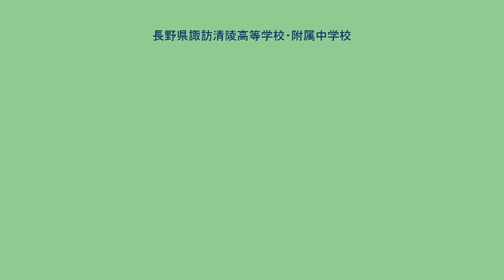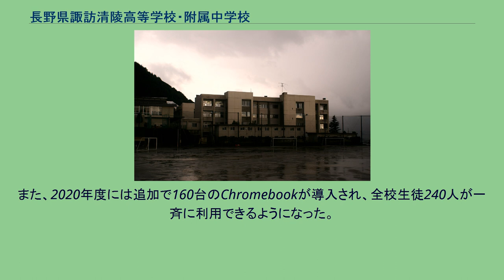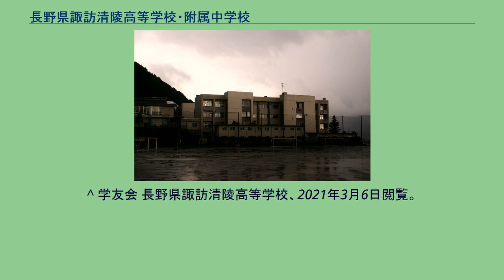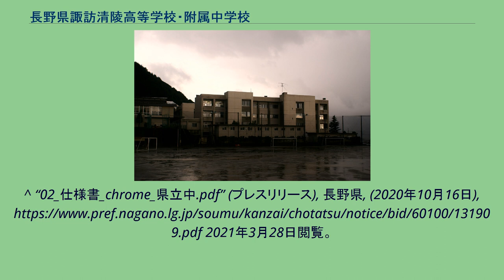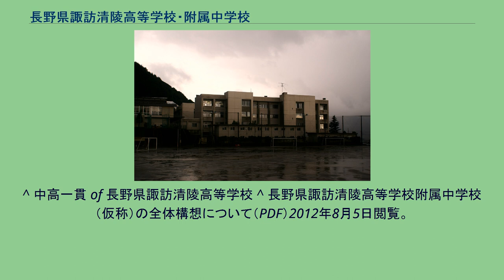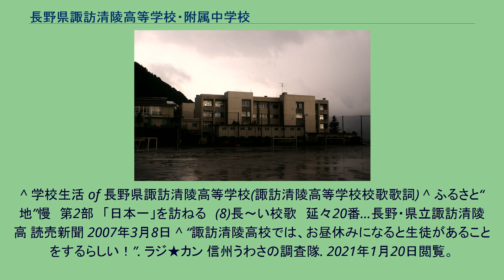長野県諏訪清陵高等学校・附属中学校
長野県諏訪清陵高等学校・附属中学校（ながのけん すわせいりょうこうとうがっこう・ふぞくちゅうがっこう）は、長野県諏訪市清水一丁目にある県立高等学校・中学校。
1895年（明治28年）に創立された諏訪郡立実科中学校（旧制）を前身とする。
校名の「清陵」は、地名である「清水が丘」に由来する。
清陵讃歌にも『清水が丘』というフレーズが入っている。
大正デモクラシーの時期に、学友会（一般で言う生徒会）が幟に記した孟子「公孫丑」の言葉「自反而縮雖千萬人吾往矣」（みづからかへりみてなをくんば　せんまんにんといへどもわれゆかむ：自分の行いを振り返ってみてそれが正しい事ならば、たとえ敵が一千万人いようとも私は自分の道を進んで行こう、という意味）が校是となっている。
その他に、「自治」「質実剛健」「勤勉努力」を校風の基調とし、「四大精神」と称している。
制服や校則は存在せず（中学校には存在する）、生徒による自治を基本とする。
清陵祭（文化祭）や行事、部活は学友会の元に運営される。
かつては出身中学校ごとに「地方会」という組織をつくり、そのなかで校歌指導や新入生歓迎会などの行事が行われていたが、現状にそぐわないという意見が浮上、2013年3月をもって廃止された。
2019年度に、附属中学校にChromebookが90台と各教室、特別教室へのWi-Fiが導入された。
また、2020年度には追加で160台のChromebookが導入され、全校生徒240人が一斉に利用できるようになった。
そして、高等学校の全教室にもWi-Fi設備が導入された。
長野県教育委員会は2009年6月に発表した「第1期長野県高等学校再編計画」の中で、東北信と中南信の2地域に1校ずつ併設型中高一貫校を設置することを盛り込んだが、諏訪清陵高校はこれを受けて同年9月に「中高一貫教育研究委員会」を設けて中高一貫教育についての研究を進め、2010年10月7日には県教育委員会に一貫教育導入計画を具申した。
翌2011年1月27日の教育委員会定例会で、中南信における中高一貫校設置計画に諏訪清陵高校が選定され、県内では屋代高校・附属中学校に次ぐ2番目の公立中高一貫校となるに至った。
併設されている中学校の名称は「長野県諏訪清陵高等学校附属中学校」で、1学年あたりの規模は2学級80人、（附属中のみだと生徒総数は240人になる。）自宅からの通学が原則で、県内全域から生徒を募集している。
また、附属中学校卒業者は高校1年次より外部からの入学者と混合して学校生活を送る他、高校課程では習熟度に基づいてスタンダードコースとアドバンスドコースの2つの学習コースが設けられている。
校章は諏訪大社の神紋に由来する「梶の葉」である。
校章は多くの高等学校の校章に配される｢高｣の文字がデザインされておらず、梶の葉だけに留めている。
これらは俗なる印象を避けたことと、旧制第一高等学校の校章を見本にしたからである。
また、附属中学校の制服には、校章が刺繍されている。
（男女ともに冬服のみ）。
諏訪清陵高校の校歌は、8番からなる第一校歌（作詞：伊藤長七）と10番からなる第二校歌（作詞 : 中島喜久平）があり、併せて18番にもなるため、フルコーラスに10分以上も要する。
また、校歌の曲には長い間正式な楽譜や伴奏がなく、斉唱の際は太鼓、手拍子、足踏みに合わせて歌われてきた。
附属中学校の校歌は高校と同じだが、行事の際に歌われる「清陵讃歌」（作詞：山岡羊村、作曲：酒井利夫）もある。
個人個人が日頃考えていることを大勢の前で壇上で自由に主張できる「談論会」というものが随時行われている。
第一回「談論会」は1898年（明治31年）開催。
また、生徒が文書を校舎に掲示することで自由に意見を発表することができ、これは「檄文」と呼ばれている。
「端艇大会」と呼ばれる全国的にも珍しいボートのクラスマッチが諏訪湖で行われている。
第一回「端艇大会」は1901年（明治34年）開催。
大学のように授業ごとに教室を移動する。
連絡事項はそれぞれ生徒が掲示板を見て確認する。
また、各教室には時計が設置されていなかったが、2014年開校の付属中学校の教室には時計が付けられた。
スーパーサイエンスハイスクールに関連し著名な研究者や技術者を招いてサイエンスフォーラムを開催している。
『釣りバカ日誌』の登場人物が旧制諏訪中学出身という...